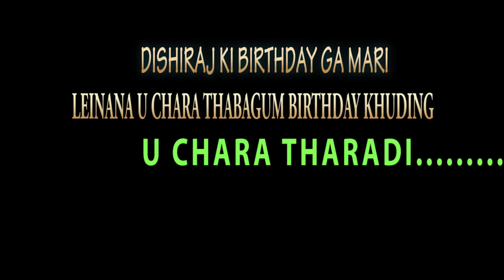DISHIRAJ ( best child ACTOR 2019) gi birthday ga mari leinana U CHARA THABA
On 1st august 2019 a successful tree plantation at LAMJING MEIRA NINGSHING KHUBAM ,baruni chingkhong related to Birthday of Dishiraj ( best child ACTOR 2019) with his school friends ,HAHAYO child ACTORS ,relatives & teachers had recorded for a better environment .MITPHAM TEAM